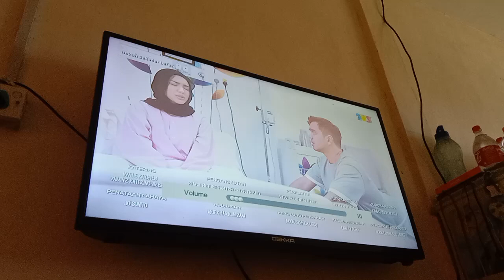Bukan Sekadar Lafaz TV3 Outro